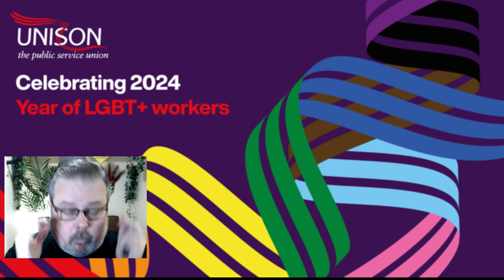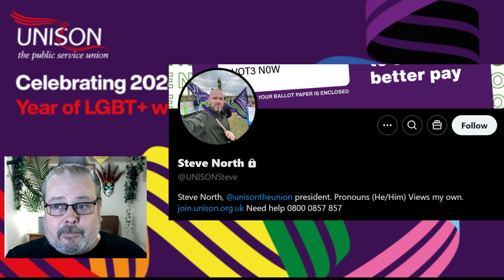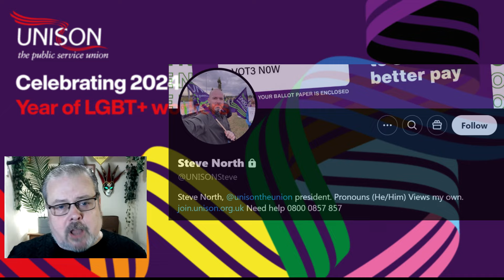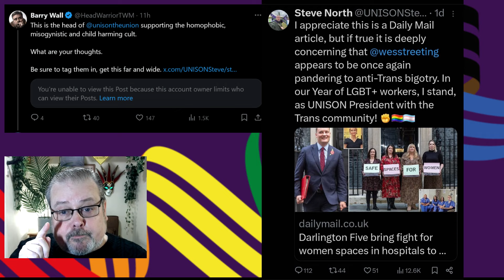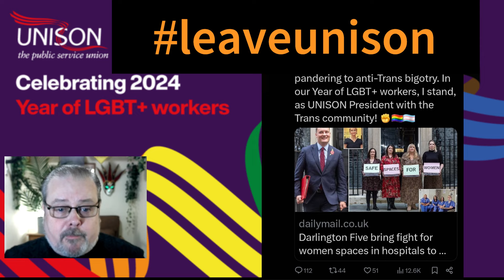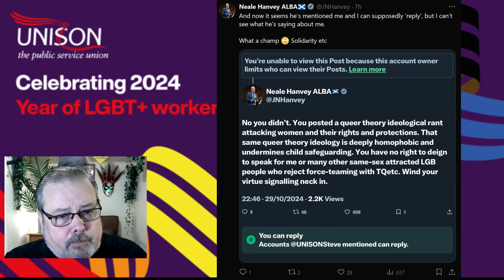UNISON - Misogyny and Homophobia? - President Steve North Speaks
You can join my Substack and support me

Now you can PayPal Me if you would like to support

The Warrior Teacher Programme - The Winning Mindset is teaching ordinary folk just like you how to battle the murderous ideas being peddled, and is open to everyone. It recognises that this fight is going to be a long one.

If you want to join a community of like minded folk and learn how to recognise and fight back against the delusional narratives being pushed by these cultists in their attempts to indoctrinate the next generation then consider becoming a Warrior Teacher, your children deserve it and the future needs you.

Become part of the solution, become a Warrior Teacher